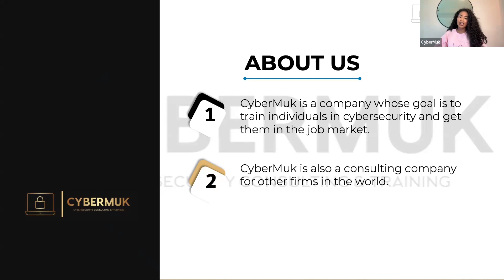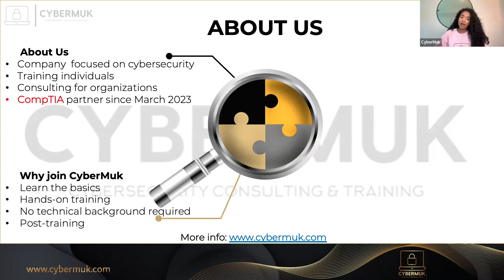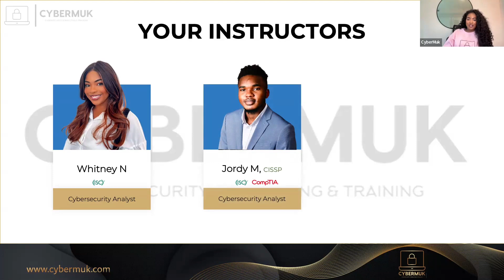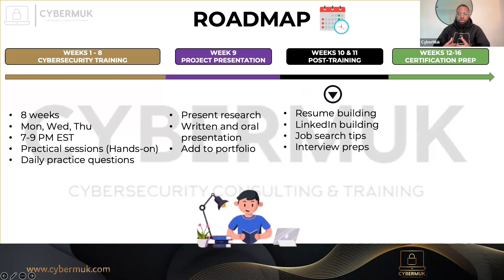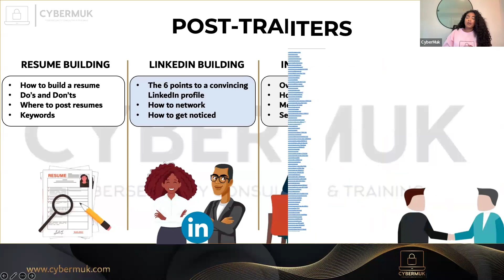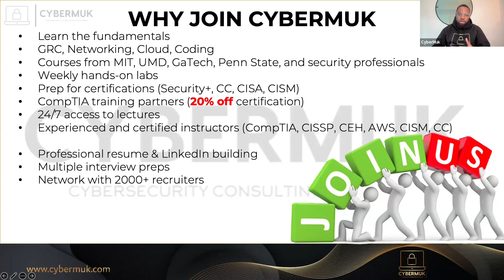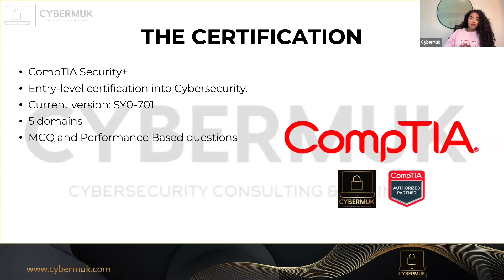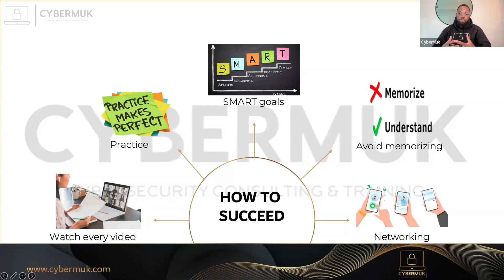Pass the CompTIA Security+ certification SY0-701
Preparation for the CompTIA Security+ certification exam SY0-701. Get ready by watching our videos, taking practice questions, and enroll in our training program to get more benefits of the cybersecurity training (cybersecurity training, prep for certifications, hands-on sessions, resume building, LinkedIn optimization, interview preps, job search assistance, and a lot more).

Our instructors are experienced, certified, and ready to help you get to the next step.

0:00 Intro
0:22 About Us
1:58 The Instructors
2:50  Roadmap
3:58 Daily Challenges
4:10 Post-Training
5:10 Why Join CyberMuk
6:40 The CompTIA Security+
7:44 How to Succeed
8:44 Social Media
9:18 Merch